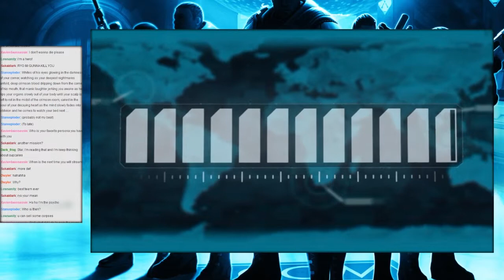Ry & Fans Own XCOM - pt6 - Lowsanity's Clutch Capture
Participating Soldiers:
* Xavier Assassin
* SukaiDark
* Starexploder
* Dramcus
* Dwyler
* Lowsanity

This is a Let's Play I've done on my Weekly Livestreams with the power of my fans and close friends at my side. Together we're going to defeat the alien scum that plague our planet and take back what is rightfully ours! Sure, there may be some casualties... but in the midst of war, that's to be expected. Can we overcome adversity and save our world? Or will the aliens destroy us all? This is XCOM: Enemy Unknown.

As always if you guys enjoy the video I encourage you to leave a comment or like. Every bit helps and benefits the growth of the channel and tells me you're enjoying this playthrough. Critique is also always welcome although keep in mind that sometimes I may already be ahead of the part you give advice on.

And lastly, happy gaming everybody! And happy alien hunting!